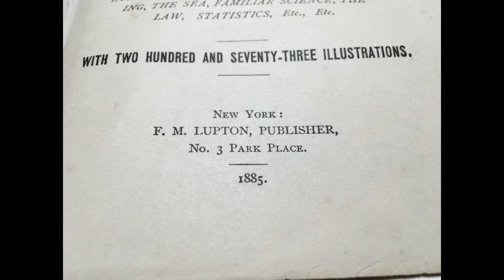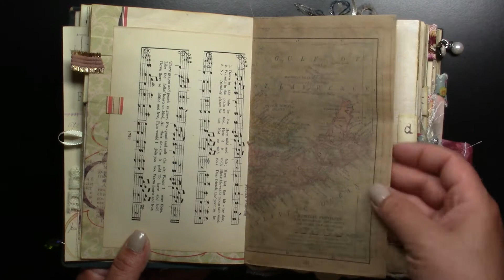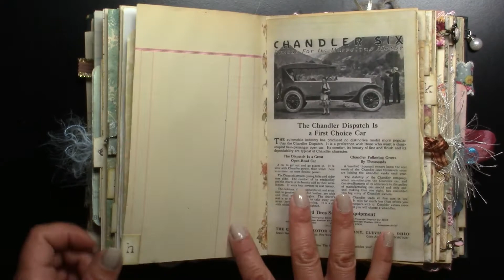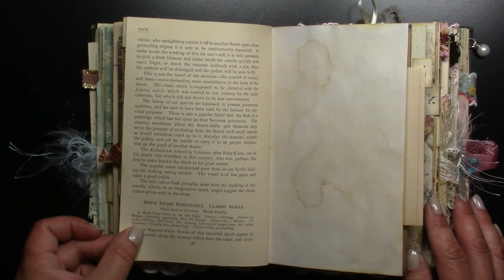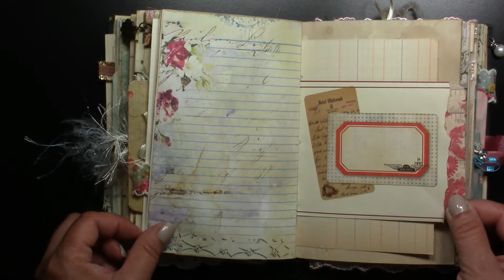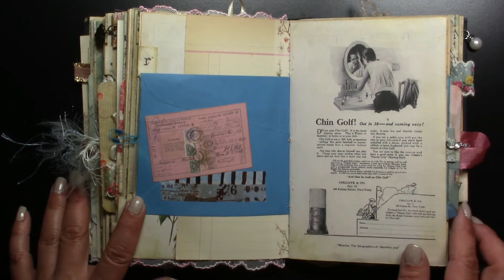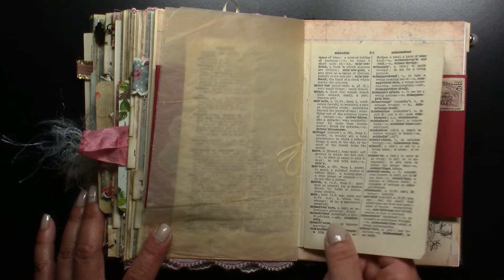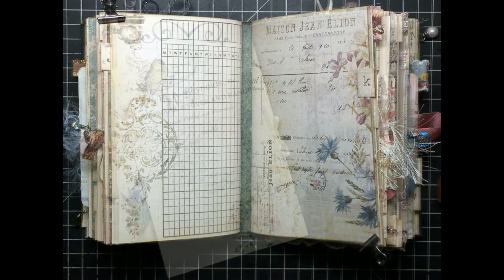The Family Cyclopaedia of Useful Knowledge Journal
I used the cover and end papers from a text book from 1885 to bind this vintage themed journal.  There are 246 pages in five signatures in a finished size of 5" x 7 1/2".  I used patterned paper, digital collages, vellum, fabric, lace, ribbon and twine throughout this sweet journal.  I included some authentic ephemera from the 1910's and scanned images from magazines from the 30's and 40's.   This is a one-of-a-kind mixed media treasure with too many beautiful features to describe.

Keep Walking, Alvaro Angeloro from HookSounds.com